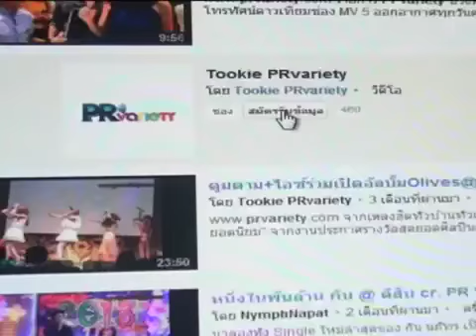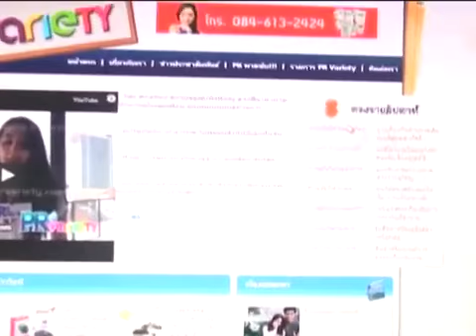ปั่นจั่น รับหวนคุยยิปซี ยังกั๊กเรียกแฟน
ปั่นจั่น รับหวนคุยยิปซี ยังกั๊กเรียกแฟน ดูรูปและข่าวเพิ่มเติม